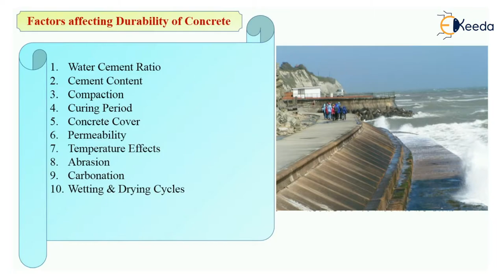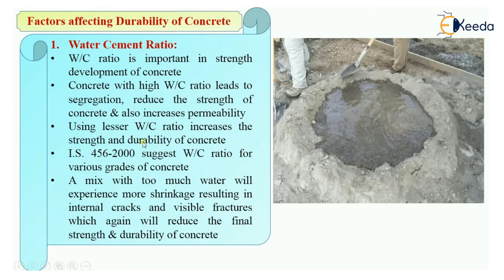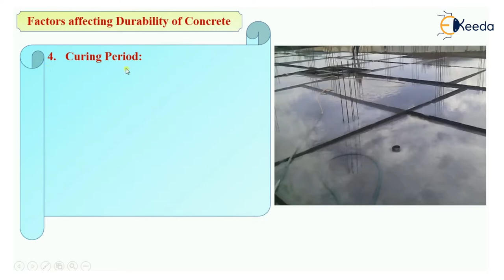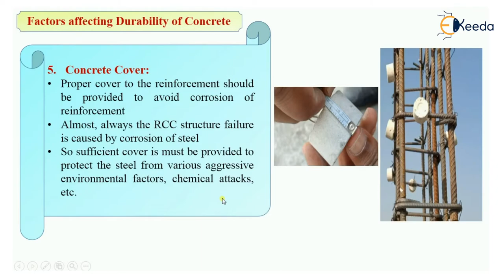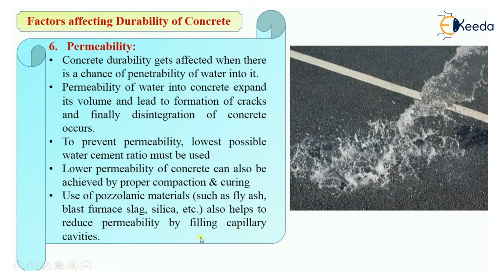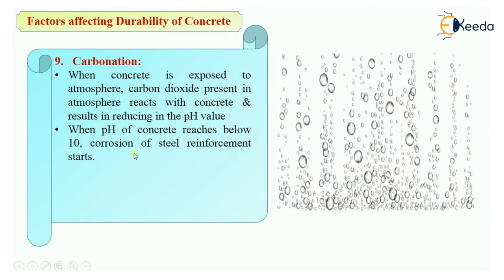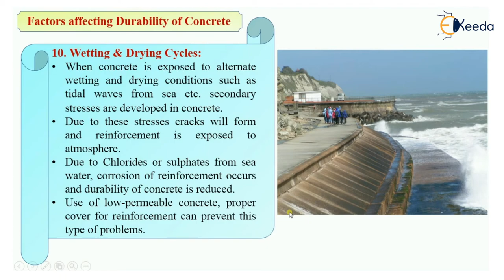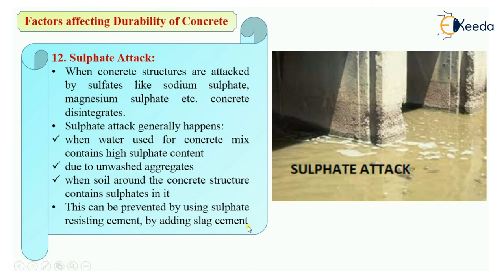Factors Affecting Durability of Concrete - Durability of Concrete - Advanced Concrete Technology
Subject - Advanced Concrete Technology

Video Name - Factors Affecting Durability of Concrete

Chapter -  Durability of Concrete

Faculty - Prof. Irfan Shaikh

Happy Learning!